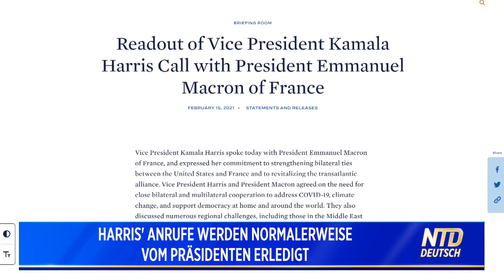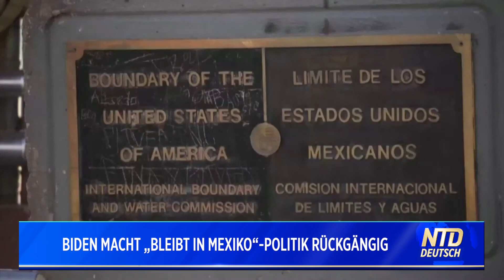Trump rechnet mit Senator McConnell ab | Biden macht „Bleibt in Mexiko“-Politik rückgängig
Vielen Dank!

Die heutigen Themen:
00:44 Trump verspricht, Pro-Maga-Kandidaten zu unterstützen
01:52 Harris’ Anrufe werden normalerweise vom Präsidenten erledigt
02:40 Biden macht die „Bleibt in Mexiko“ - Politik Rückgängig